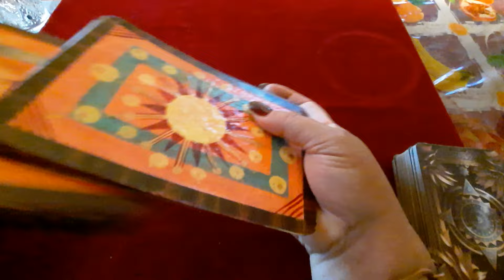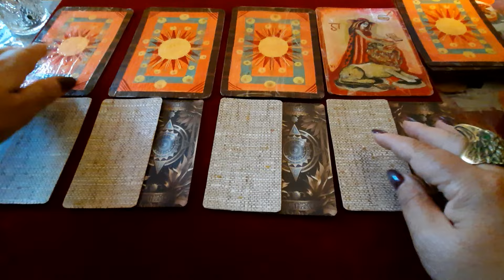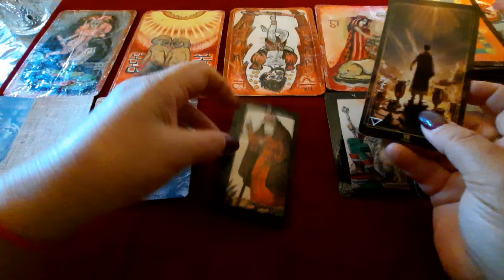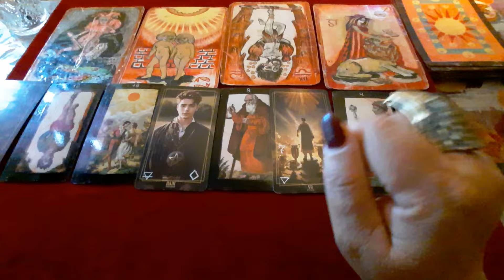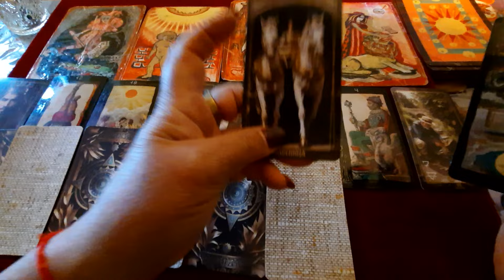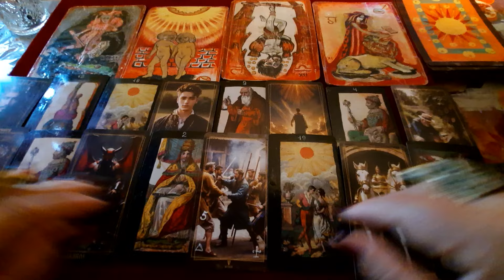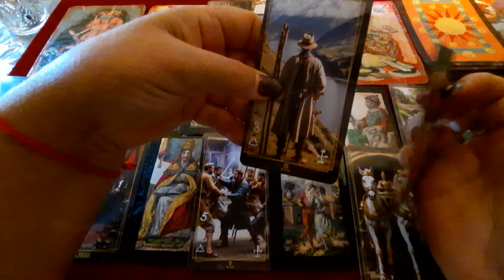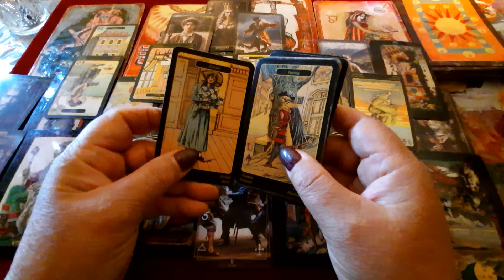Курск в🔥🔥огне‼️ Мирные жители в опасности. Ужасная история что же будет‼️😱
Видео снято три недели назад
Курск в опасности‼️
Мирные жители в опасности‼️
Благодарю Валерия Л Желаю вам всего доброго♥️♥️♥️